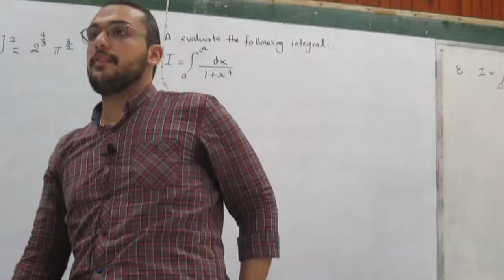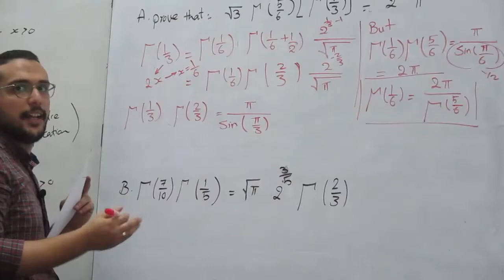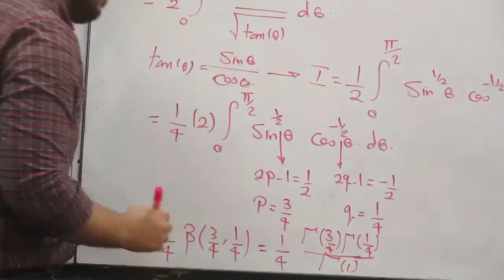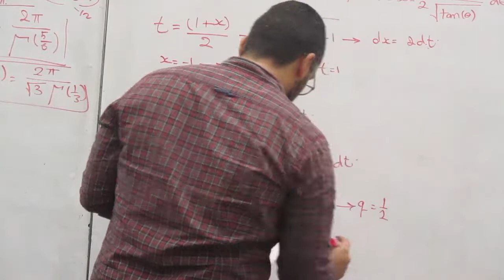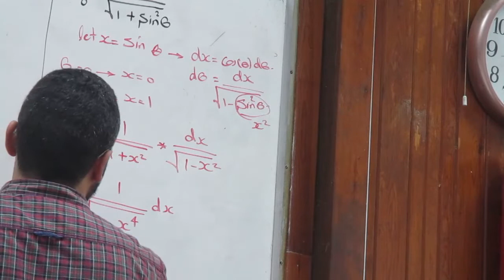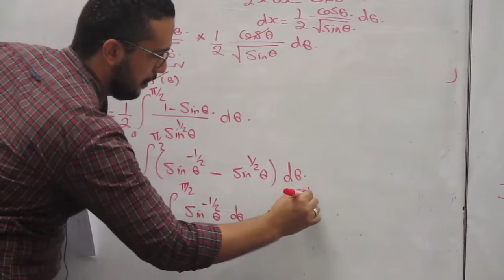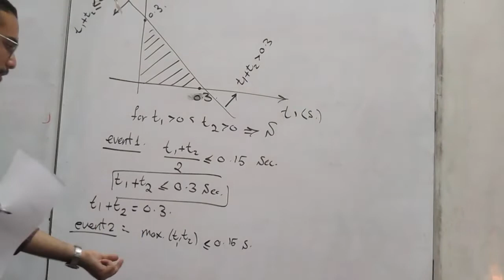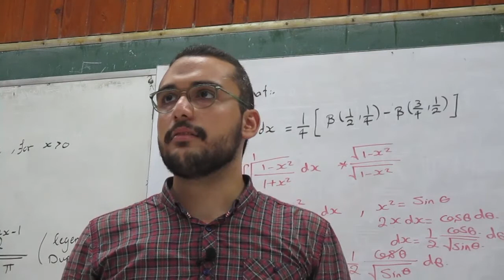EECE 2020 | Maths | Sec 1 | Eng.Mohamed Hesham | 3rd Year | 1st Term